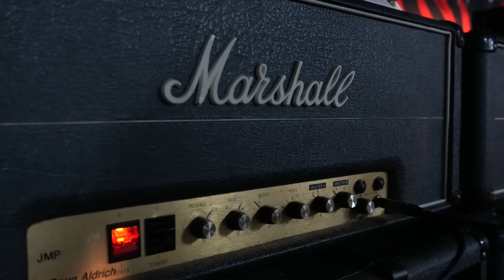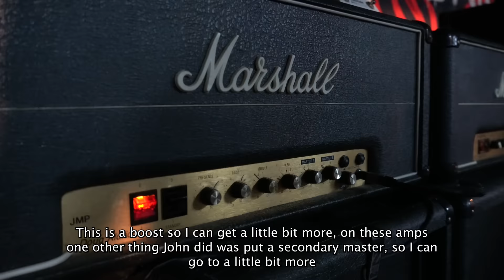Doug Aldrich 2022 Guitar Gear Rundown! - Doug's Mighty Rig From The Dead Daisies 2022 UK Tour!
Dagan heads backstage at The Dead Daisies UK Tour rehearsal in Birmingham to chat with the one and only Doug Aldrich! Doug's guitar playing and tone is legendary, that classic combination of Gibson Les Pauls & Marshall never fails to make the hairs on your neck stand up, wether it be through heavy riffage or soaring lead lines! - Especially when Doug's ripping through the tracks off The Dead Daisies latest record 'Radiance'!

Doug takes Dagan through his signal chain and shows just what he uses to get his signature sound, wether it be with The Dead Daisies, Whitesnake or Dio, Doug has always had a HUGE tone, and that's thanks to his Gibson Les Paul Goldtops, 1959 ReIssues & Customs, Vintage late 70's Marshall JMP's, and some special little tweaks and modifications by a certain John Suhr!

Apologies about the audio! As a lot of you will know being in the live music game, technical failures can come with the territory, and sadly our audio recorder had a bit of a meltdown! However Doug is such a legend, we didn't want our meeting to go to waste, so we've done our best to put this together with tweaked audio & subtitles, we hope you still enjoy our chat with Doug Aldrich!

Rock (as close as you can!) Doug Aldrich's rig yourself with the links below, at PMT Online!

00:00 *DISCLAIMER*
0:59 Doug's Intro
1:33 2008 Gibson Les Paul Custom Shop '57 Reissue 'Black Eye'
2:16 Doug's History With The Les Paul Goldtop & Why he Loves Them
4:05 Suhr Signature Doug Aldrich Pickups
5:58 TONE DEMO!
7:00 1978 & 1979 Marshall JMP Heads - Modified By John Suhr
8:27 TONE DEMO!
8:50 Gibson Les Paul Custom Shop 1959 Reissue
12:05 1973 Gibson Les Paul Custom - Black
14:48 Doug's Awesome Wireless System
16:30 Doug's Pedalboard WITH TONES!